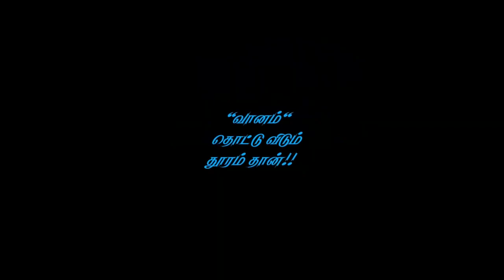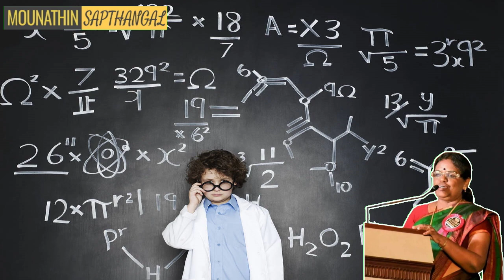Tanishq Abraham | Indian-American pre-teen prodigy graduates as engineer at 15